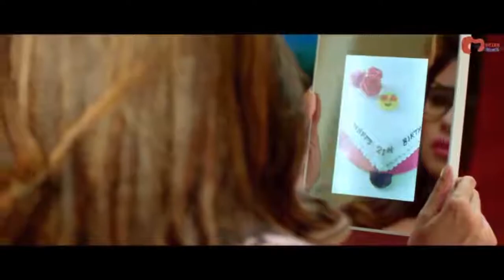Mere Rashke Qamar - Inspiring Love Story - 2017 Version - Nusrat FatehAli Khan HD